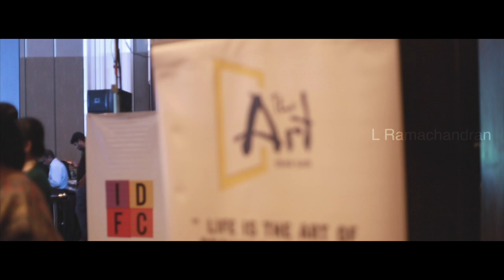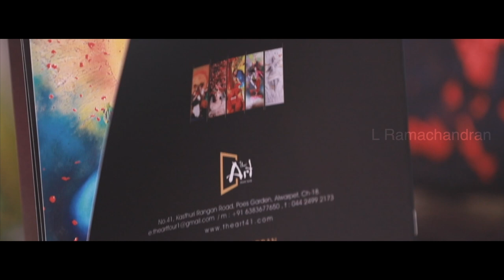Medley Of Art | Auction | International Photographer Dr.L Ramachandran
Medley of art  Gallery Auction